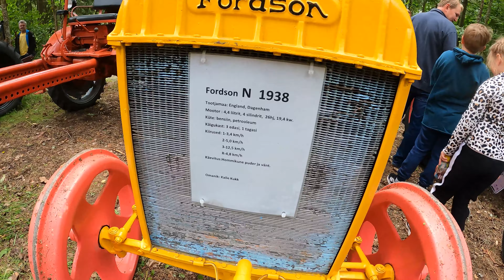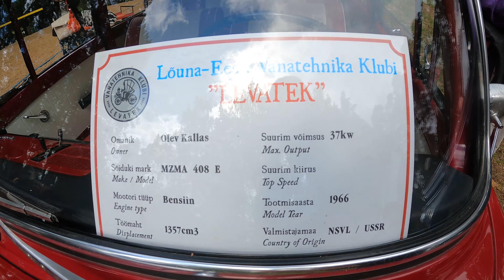Old Equipment Show - GAZ AA, ZIS 110B, ZAZ 965A, GAZ 21, VW 1300, Saab 95 | ГАЗ АА, ЗИС 110Б, ГАЗ 21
A short recap of Old Equipment Day (Vanatehnika päev). In this video You can see old cars, trucks and tractors, including:
- GAZ AA
- GAZ 67B
- GAZ 69A
- ZIS 110B
- GAZ 21R
- ZAZ 965A
- Saab 95
- Mercedes-Benz E190
- Volkswagen 1300
- Ford F150
- MZMA 480E
- AZLK 2140
- VAZ 1111
- UAZ 469
- Cadillac Coupe De Ville
- Adler Trumpf Junior